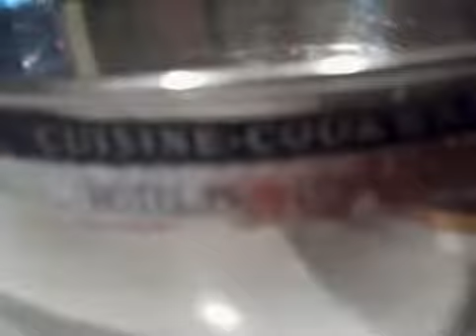Father's Day - Morning Ugly Face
Yes, it's that 8 in the morning, kids woke me up, making pancakes look.